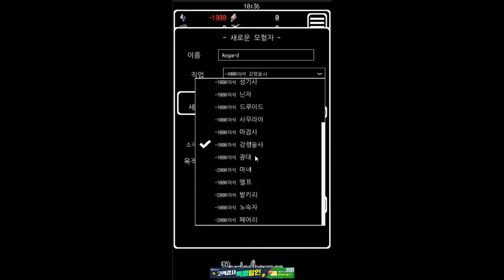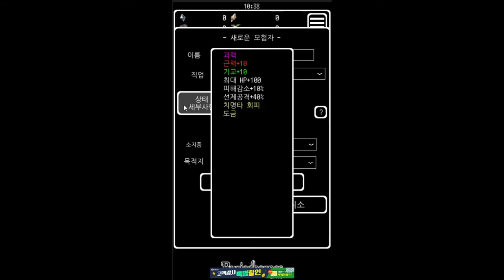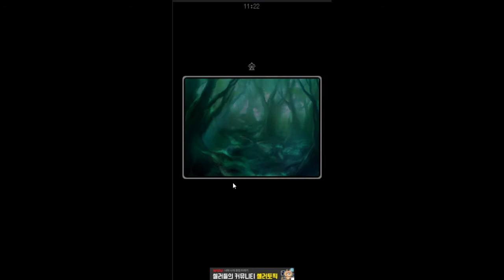죽으면 캐삭 자체하드코어 로그라이크-라이크 던전 RPG게임 - 장례식 (도바킴)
장례식 (도바킴)